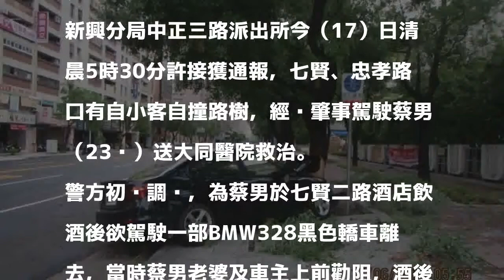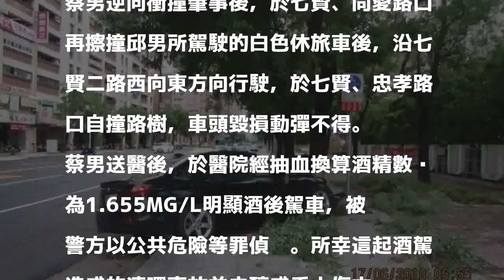莽男勸不聽 酒後開車誤踩油門多人傷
〔記者黃建華／高雄報導〕今（17）日清晨5時30分許，新興區同愛、七賢二路口發生連環車禍，警方獲報到達，現場有3輛自小客毀損及9名傷者，分別送往大同醫院及高醫治療，所幸均意識清楚無大礙。初步調查，全案為蔡姓男子於酒店消費後被勸阻勿開車不聽，卻將煞車當油門踩而逆向撞到對向在舞廳前排班的2部計程車，再擦撞1部休旅車，最後撞到路樹車毀人傷，全案將依公共危險罪嫌送辦。

發表評論評論如下。